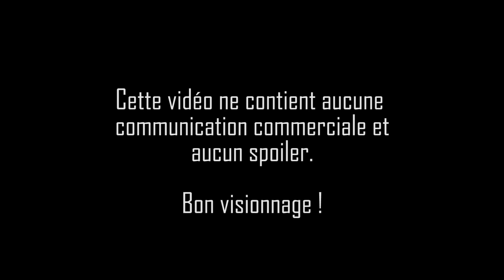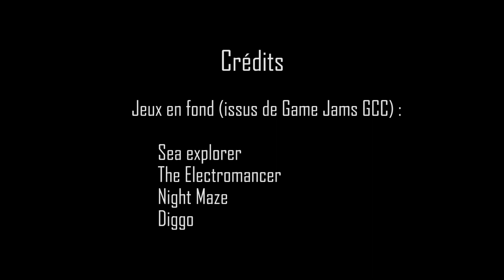[GCC] Présentation 2020-2021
Présentation du Game Creation Club (club de création de jeux vidéo) de l'ENSEIRB-MATMECA.
Membres du bureau de l'année 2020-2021 :
David Gond, Léonard Rizzo, Hugo Bernard-Hême, Mehdi Ben Salah et Baptiste Benard.